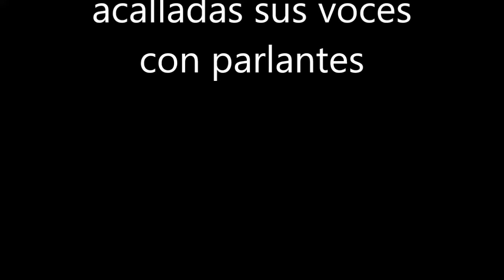Crónica del domingo en Masaya, religiosos vejados y acallados con parlantes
Edición de la transmisión en vivo en Facebook de Masaya al Día, sitio digital de información sobre este departamento.